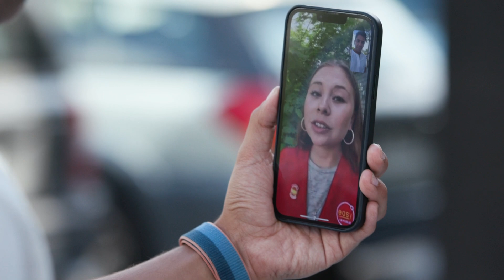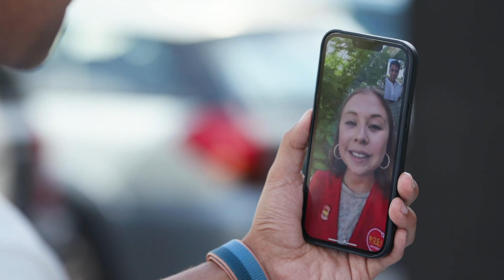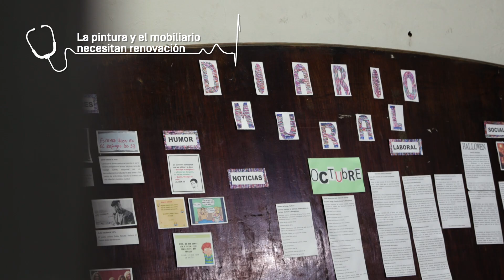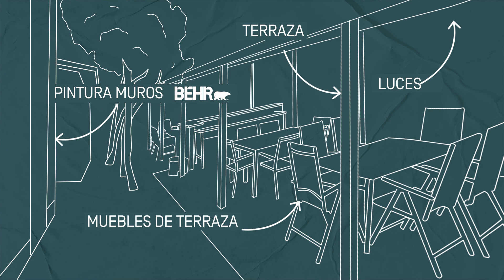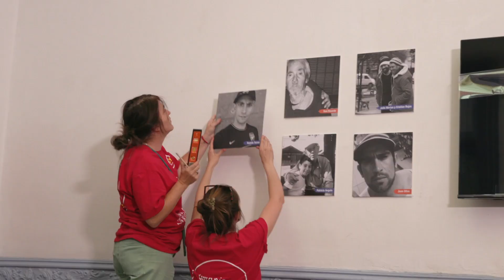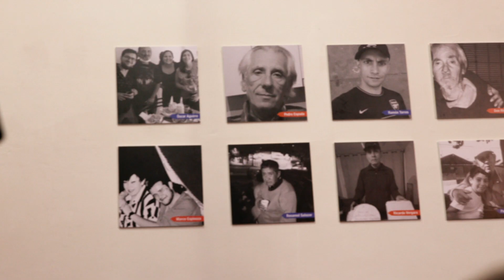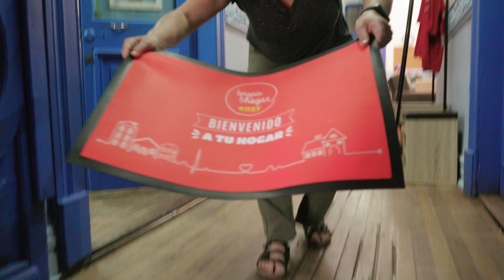TERAPIA DE HOGAR - EASY🏠 | CAPÍTULO 3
Juan Pablo Queraltó y Emilia Daiber recorrerán junto a Easy distintas comunas del país para renovar y reparar espacios, con el objetivo de recuperar la sensación de hogar.

Acompáñanos en este capítulo de Terapia de Hogar, donde visitamos la Corporación Nuestra Casa, que acoge a personas en situación de calle.